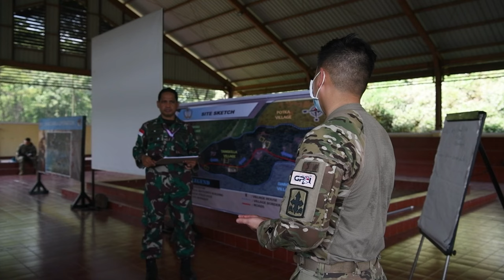Garuda Canti Dharma - Hawaii National Guard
Soldiers of the Hawaii National Guard participated in the Garuda Canti Dharma exercise to train on various tactics, techniques, and procedures (TTP's) alongside Indonesian partners to enhance PKO abilities and experience. (U.S. Army video SGT Keaton Habeck)

JAKARTA, INDONESIA
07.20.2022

Film Credits: Video by Sgt. Keaton Habeck
DMA AFN Pacific Media Bureau-Korea